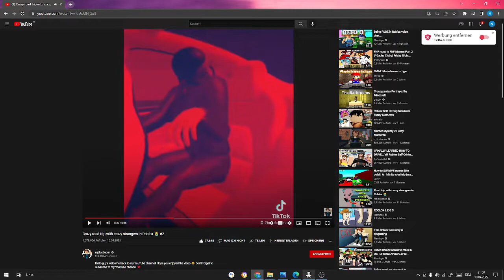you laugh you lose